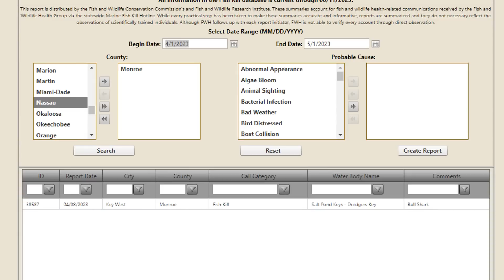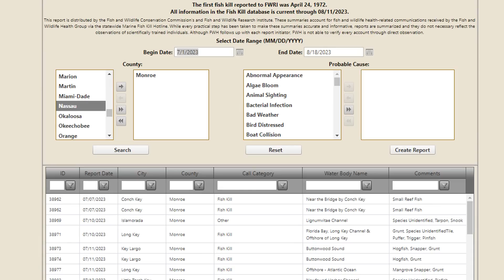Paradise Lost - The turquoise blue waters of the Florida Keys are gone. Is this the new reality?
Take a depressing ride along with us through the increasingly dirty water of the Florida Keys.  The number of fish kills the entire length of the Keys are exploding, visibility is gone - oh, and that smell! The excessively warm waters have increased the algae growth which is sucking the oxygen and life out of the bays and channels. Residents are beginning to wonder if this is the new normal for the Florida Keys.